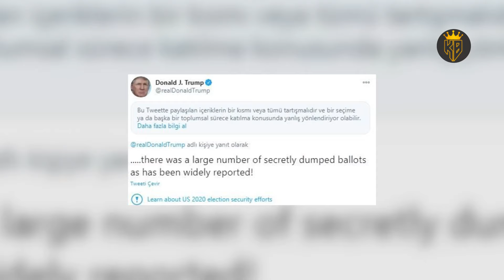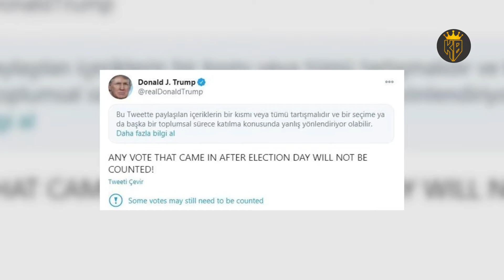HAPİSTE BİR ABD BAŞKANI!